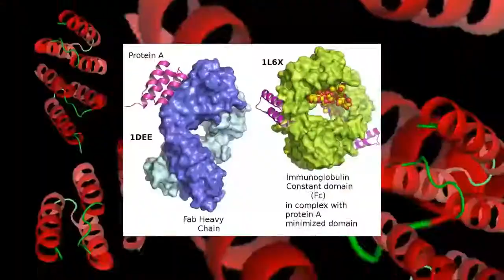Total Freakout Edit